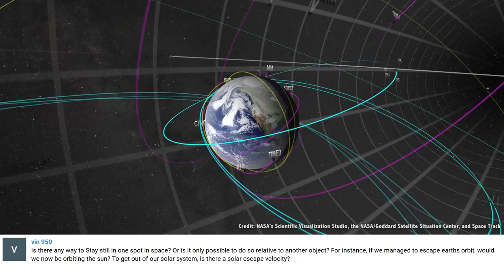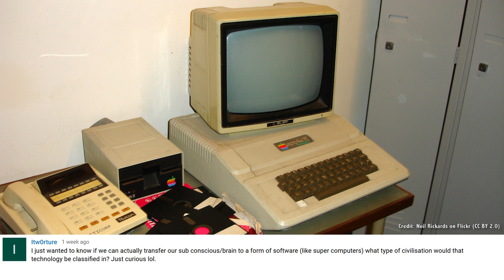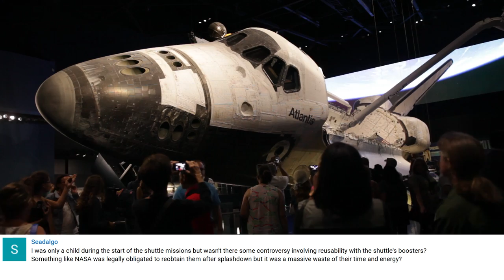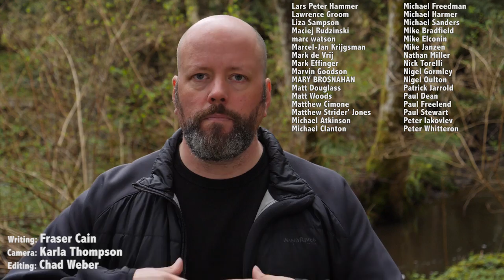Q&A 18: Best Place For a Mass Driver and More...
In this week's Q&A, Fraser suggests some good locations for a Mass Driver launcher, how the laws of physics would be different in a different universe, and what it would take to throw a supermassive black hole out of its galaxy.